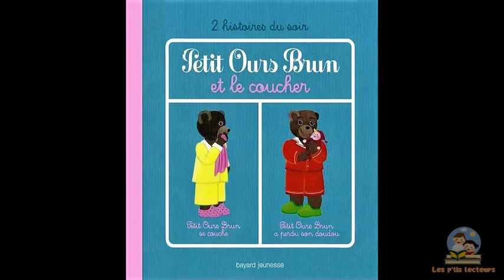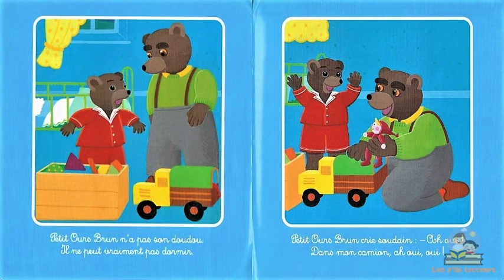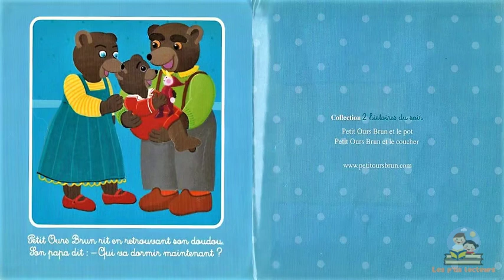Petit ours brun et le coucher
Livre audio
Livre raconté et monté par les p'tis lecteurs.

Les auteurs : Marie Aubinais et Danièle Bour
Edition : Bayard jeunesse

Résumé :
Petit Ours Brun et le coucher : Petit Ours Brun a besoin de ses petits rituels du coucher (Petit Ours Brun se couche), de son doudou, indispensable pour passer une bonne nuit (Petit Ours Brun a perdu son doudou).